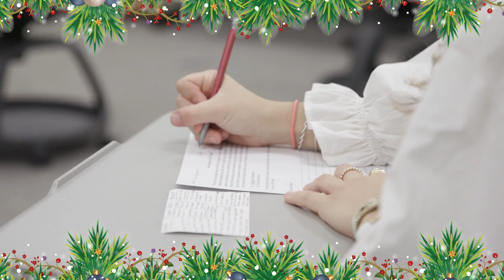Happy Holidays from St. Mark's School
Happy Holidays from St. Mark's School! Celebrate the season with the poem "A Vision of St. Mark's" by Rev. Barbara Talcott. 🦁 🎄 ❄️